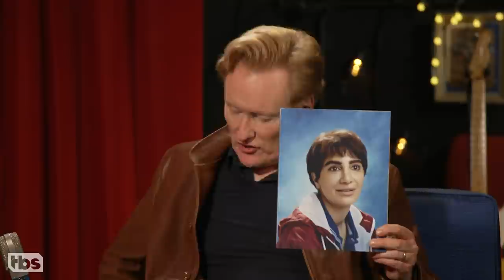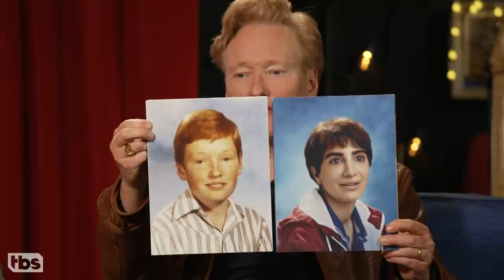Nasim Pedrad & Conan Swap Photos Of Themselves As Teen Boys - CONAN on TBS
Conan thinks his teenage self would’ve been friends with Nasim’s 14-year-old character, Chad.